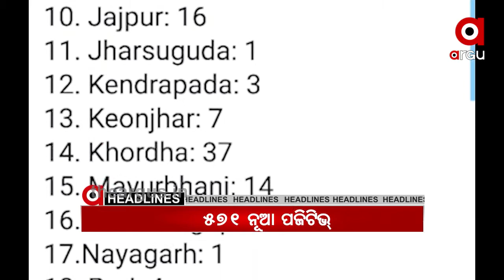News Headlines 12pm....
Argus News Headlines 12pm.